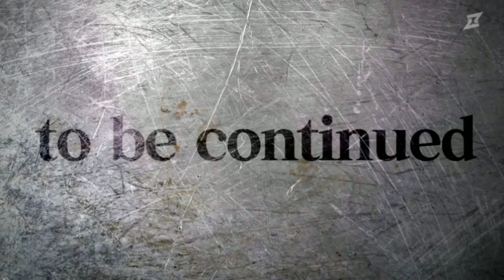Kamen rider outsiders epis 1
Kamen rider outsiders Mirror World Treasure and Ouja's Return
Latar
Episode ini mengambil latar waktu yang telah dipulihkan di akhir cerita Ryuki, setelah penelitian Foundation X terhadap Dek Kartu di Kamen Rider Brave: ~Let's Survive! Kebangkitan Pasukan Penunggang Binatang!~.